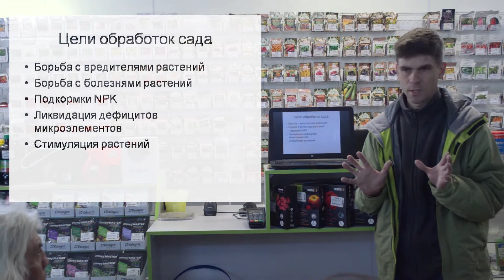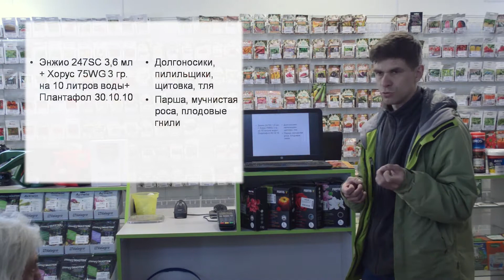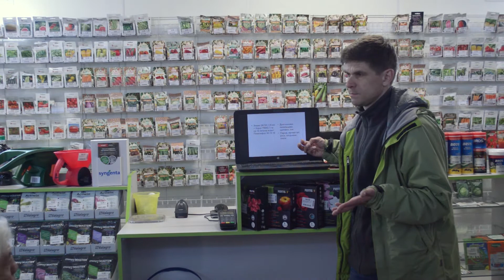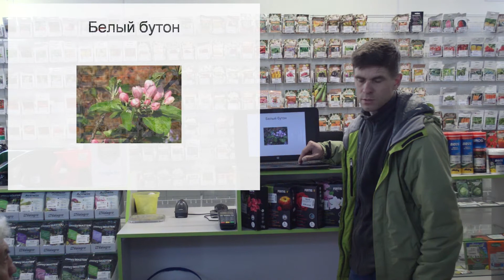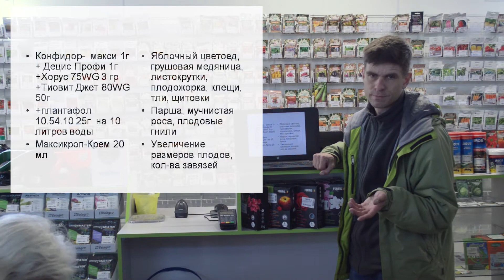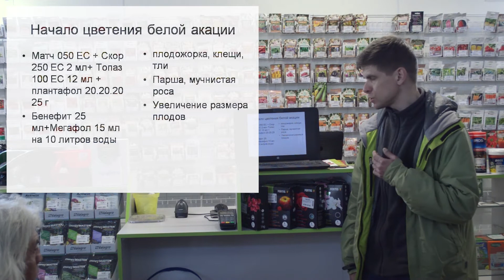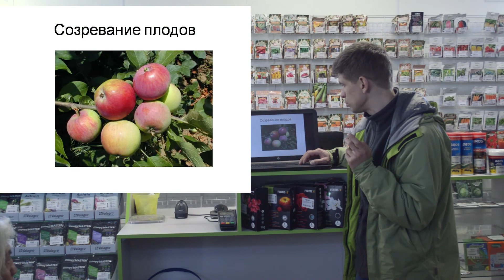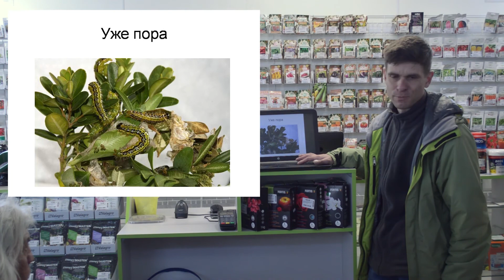Активный рост сада без проблем. Уход за садом перед цветением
В данном видео наш ведущий эксперт расскажет о правилах, целях и задачах подкормок сада перед цветением. Сочетание подкормок и обработок от вредителей и болезней.

0:50 цели обработок
1:55 что необходимо учитывать?
4:13 обработка до распускания почек
4:57 фаза зеленого конуса - зеленого бутона
6:38 системные инсектициды
17:06 фаза белого бутона
18:00 варианты обработок
22:30 удобрения
27:15 формирование плодов
30:48 новые препараты для обработок
32:40 фаза "грецкий орех"
34:25 созревание плодов
35:25 "био" препараты
36:20 хвойные
39:00 самшитовая огневка